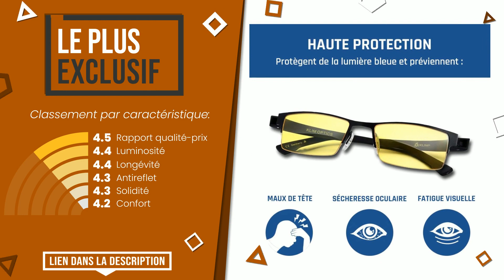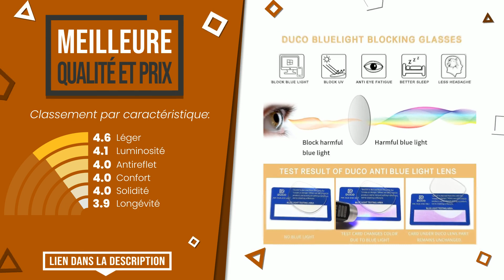Lunettes pour PC - Top 3 - (BonChoix)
📣 Liens 'Lunettes pour PC' dans cette vidéo:

✅ LE PLUS EXCLUSIF: KLIM Optics Lunette Anti Lumiere Bleue - Nouveau - Protège v...

✅ LE PLUS VOTÉ: Qark® V2 - Lunettes PC/Gaming - Filtre Anti Lumière Bleue - ...

✅ MEILLEURE QUALITÉ ET PRIX: Duco Lunettes pour jeux vidéo 223, antireflet, anti-scintill...

Index:
00:00 - Intro
00:05 - KLIM Optics Lunette Anti Lumiere Bleue - Nouveau - Protège v...
00:32 - Qark® V2 - Lunettes PC/Gaming - Filtre Anti Lumière Bleue - ...
01:03 - Duco Lunettes pour jeux vidéo 223, antireflet, anti-scintill...